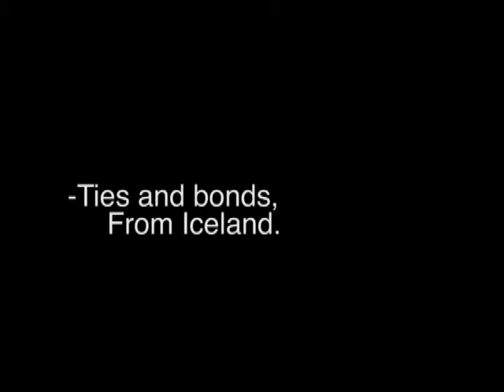Ties and Bonds, From Iceland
Interview with Arnór Skulli Arnarson